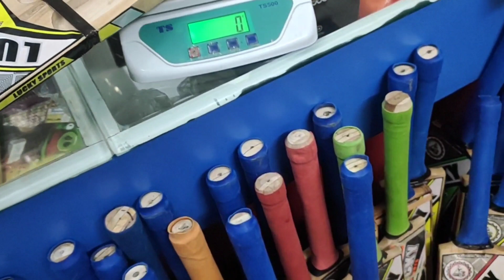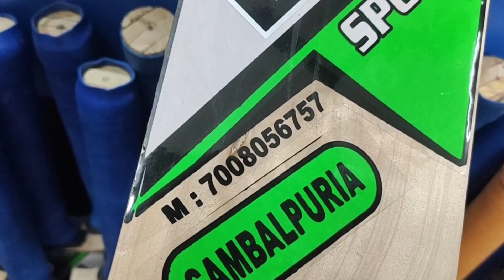Live weight Proof with Soft tennis ball Bat.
Lucky sports
Ainthapali,kainsir Road infront of master colony
Odisha, Sambalpur
768006